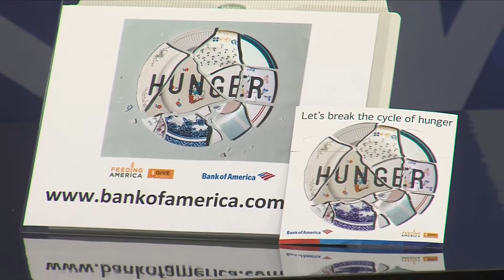How $1 Can Provide a Meal for a Family in Need